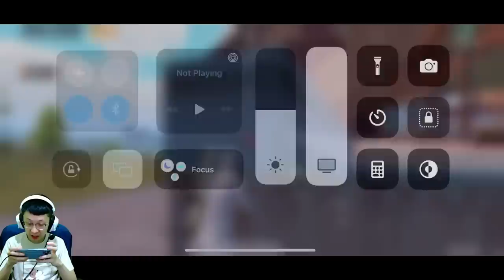BARU 7 MENIT UDAH 13 KILL!! PERANG NONSTOP SERU PARAHH!! PANEN KILL!! | PUBG MOBILE